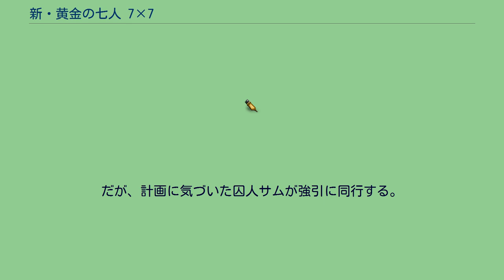新・黄金の七人 7×7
イタリアのクライム・コメディ映画
『新・黄金の七人 7×7』（しんおうごんのしちにんななかけるなな、Sette volte sette）は1968年のイタリアの犯罪コメディ映画。
監督はミケーレ・ルーポ、出演はガストーネ・モスキンとライオネル・スタンダーなど。
『新・黄金の七人＝7×7』のタイトル表記もある。
『黄金の七人』（1965年）、『続・黄金の七人 レインボー作戦』（1966年）に続くシリーズ第3弾。
ただし、主要メンバーを一新し、前作まで監督を務めていたマルコ・ヴィカリオは製作を担当している。
なお、前作までとは音楽のアルマンド・トロヴァヨーリとアドルフ役で出演していたガストーネ・モスキン（今作ではベンジャミン・バートン役で主演）が同じである。
前作までの7人の男たちは「A」で始まる名前だったが、今作では「B」である。
ロンドンの刑務所に収監中の6人の囚人たちがそれぞれの特技を活かし、ある大犯罪を企てる。
一度脱走した上に王立造幣局に忍び込んで紙幣を印刷し、その金を隠してから刑務所に舞い戻って、出所してほとぼりが冷めてから大金をつかもうというのだ。
だが、計画に気づいた囚人サムが強引に同行する。
役に立たない上にトラブルメーカーなサムを引きずりながら計画は進められる。
※括弧内は日本語吹替（初回放送1973年3月5日『月曜ロードショー』）